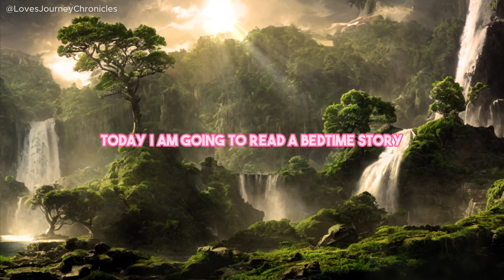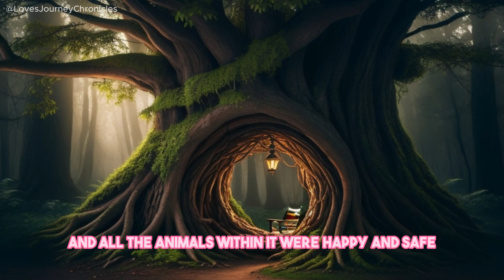Nutmeg's Enchanted Quest and the Forest of Dreams | Bedtime Stories for Kids | English Stories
Welcome to Love's Journey Chronicles! Join us as we share heartwarming and inspiring love stories that will make you believe in the power of true love. Bedtime stories are soothing tales that capture imaginations, whisking children away to magical worlds. They promote relaxation, love, and happy endings, creating a sense of comfort before drifting off to dreamland.